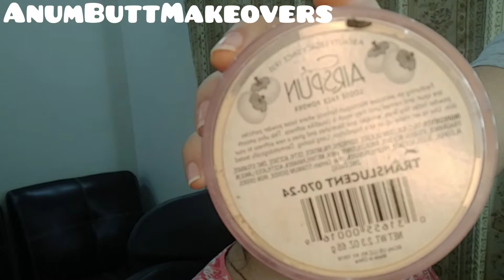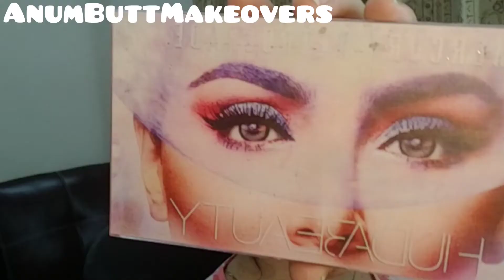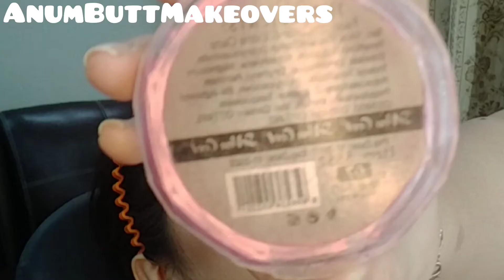pink makeup || Partymakeup || Makeup tutorial || AnumButtMakeovers